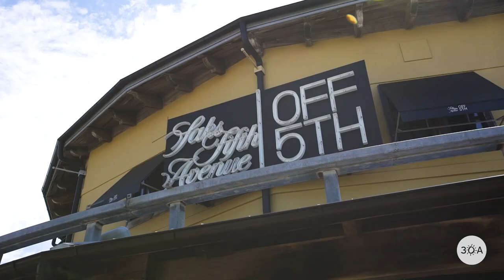Miramar Beach, Florida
BEACH HAPPY 🏝️ 😎  visits Miramar Beach, Florida.

Presented by Grady-White Boats
MarineMax Panama City Beach | MarineMax Fort Walton Beach
MarineMax Pensacola | Land Rover Gulf Coast | southwaltonfl.com